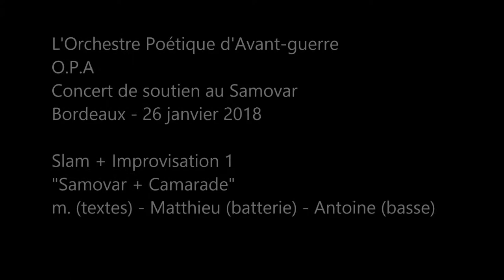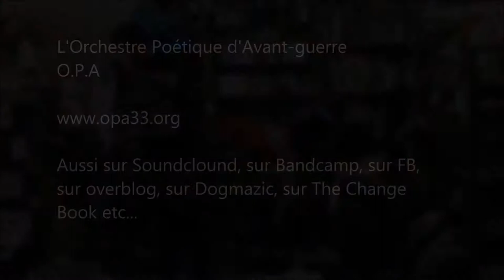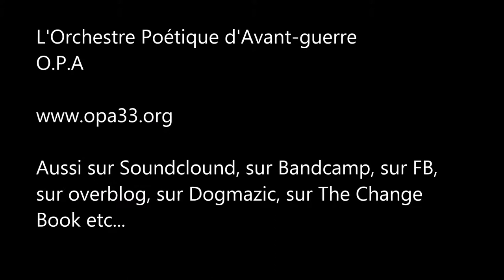"Samovar/Camarade" - O.P.A -Slam + Impro 1 - Soutien Samovar 2018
Concert de soutien au Samovar Bordeaux - 26 janvier 2018
Slam/Improvisation 1
"Samovar/Camarade"
 m. (textes) - Matthieu (batterie) - Antoine (basse)